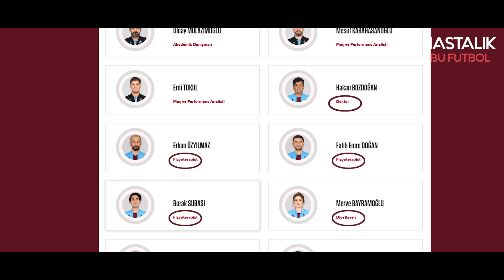Daniel Sturridge Hikayesi | "The Poacher"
Daniel Sturridge'ın hikayesini anlatıyoruz bugün... Chelsea ve Liverpool günlerinin ardından Trabzonspor'a uzanan çarpıcı bir kariyer. Gol atmayı bilen, gol atmak için yaşayan tam bir avcı.

Keyifli seyirler!